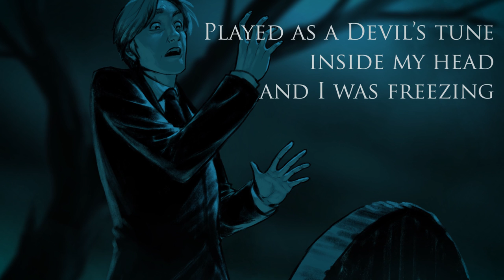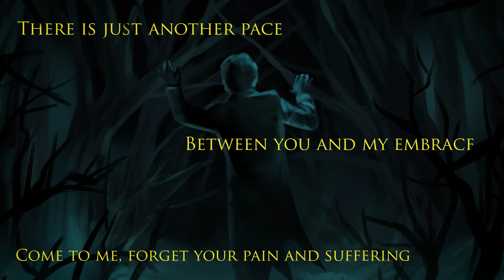Saphath – Spider Queen’s Call (ft. Richard Shaw) | Official lyric video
Ghostly greetings! Saphath is back with the new single, a dark Halloween fairytale.

Live through the sorrow of the one who lost his beloved. Embrace the mesmerizing voice that lures you into the haunted forest and explore its mystery.

Happy Halloween!

Recorded by:
Michael Eliseyev (StereoDays rec.)
Roman Manakin (SoloMono rec.)

Mixed and mastered by Christian Donaldson (Cryptopsy)

Spider Queen’s Call lyrics:

The trees crossed their branches as if tried to reach each other,
Like children lost in darkness, scared and calling for their mother,
The spider webs stretch from trunk to trunk, from branch to branch,
And all the colors fade to white, even the brightest blanch…

There I stood, alone and cold,
Before the silence of this hold,
When I heard the voice that called inside the darkness of these woods…

The dirge for my love long lost and yet so unreleasing
Played as a Devil’s tune inside my head and I was freezing,
I walked among the trees like a ghost that cared not for the living,
When I heard the voice so full of warmth and yet so unforgiving…
“There is just another pace
Between you and my embrace…
Come to me, forget your pain and suffering forever”

Now, just another step
Into the heart of darkness!
Into the web of silence!
“Let my sweet poison in and find your peace in dreamless slumber,
Feel me caress your skin and rid you of feelings that encumber…”

Why do I find myself so loth
To get out of this mire?
“Fly, my forlorn moth,
Get singed on my fire!”